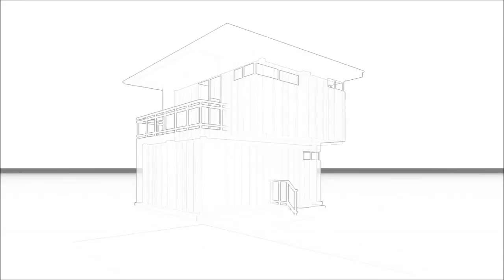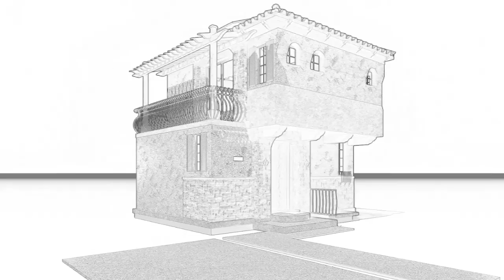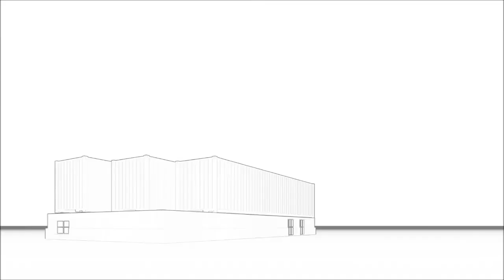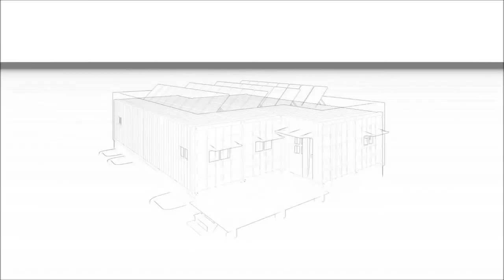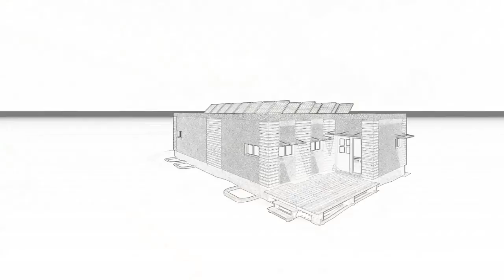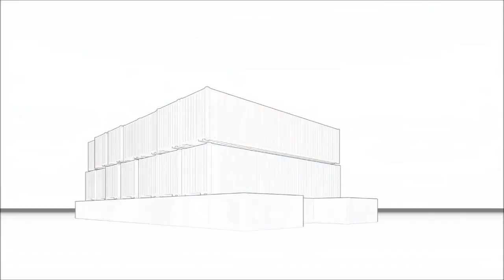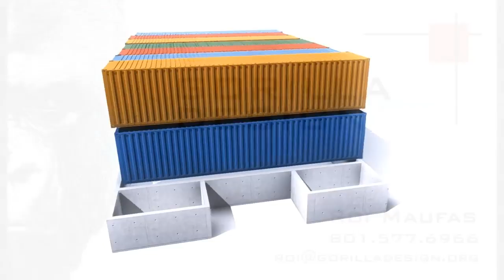Gorilla Design New Mexico Presentation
Net zero and affordable shipping container home concepts and presentations for Gorilla Design. Done in SketchUp and Lumion 4.5

Work done by G Monkies Chris Welton, Jeff MacCabe, and Dante Frassa